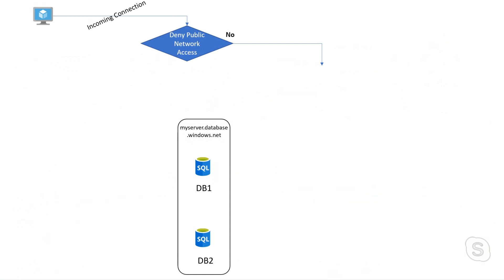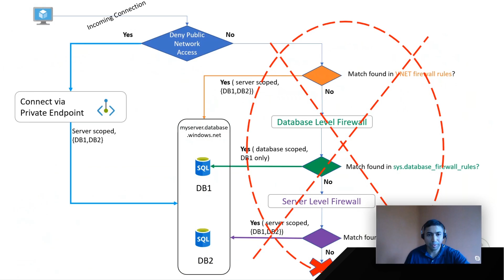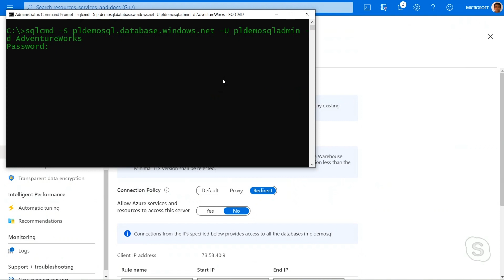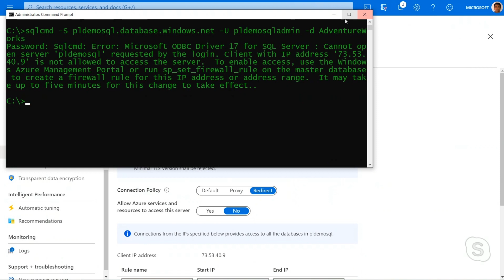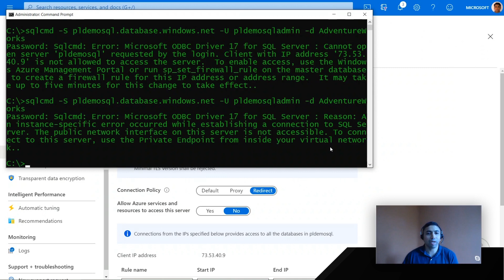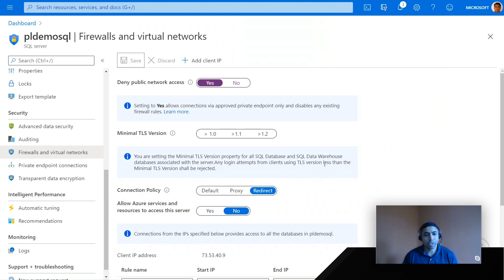How to Shut Off Public Connectivity to Azure SQL Database | Data Exposed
In this episode with Rohit Nayak, we cover how to deny public network access settings for Azure SQL Database. Customers can use this setting to block all public access via firewall rules and exclusively rely on private endpoint connections.

0:00 Introduction
1:03 How to shut down public connectivity to my databases
1:44 Deny public network access demo
4:06 Private endpoint connections demo